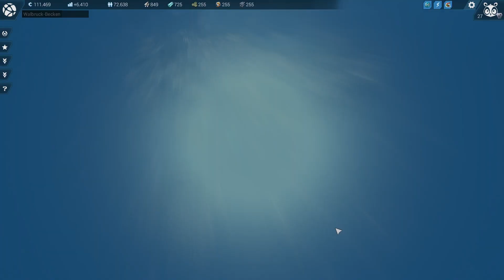ANNO 2205 #26 Windenergie als Soforthilfe? ★ 60fps [Deutsch] Let's Play Anno 2205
Let's Play Anno 2205

Beschreibung:
ANNO 2205™ – das heißgeliebte Aufbau-Echtzeitstrategiespiel startet nun ins All!

Erlebe in ANNO 2205™ einen neuen Schritt in der Geschichte der Menschheit mit dem Versprechen, eine bessere Zukunft zu errichten. Erobere die Erde, etabliere Reichtum, erschaffe lebendige Städte und prachtvolle Industriekomplexe. Um deinen Wohlstand zu sichern, musst du jedoch ins All vordringen.

Ein wissenschaftlicher Durchbruch im Gebiet der Fusionsenergie verspricht die Revolution aller Lebensbereiche. Das dafür notwendige Isotop, Helium-3, kann jedoch nur auf dem Mond in abbaubarer Menge gefunden werden. Wage dich nun ins All und lasse dich im mitreißenden Rennen um Ressourcen und Macht auf dem Mond nieder.

ANNOs meisterhaft gestaltetes, ökonomisches Gameplay ist zurück und hebt Echtzeitstrategiespiele auf ein neues Niveau – nämlich bis ins All!

Features ANNO 2205

DAS GEFEIERTE ECHTZEITSTRATEGIESPIEL GREIFT NACH DEN STERNEN
ANNO 2205™, der sechste Titel der preisgekrönten Echtzeitstrategiespiel-Reihe, erhebt sich ins All. Kolonisiere ganze Kontinente auf der Erde, gründe neue Kolonien auf dem Mond und fördere die Ressourcen des Mondes, um deine Städte in blühende Metropolen zu verwandeln.

UNBEGRENZTER STÄDTEBAU
Tausende Stunden offenes und herausforderndes Gameplay lassen dich hinter die Story blicken und monumentale Städte mit tausenden von Gebäuden erschaffen. Kontrolliere dein wachsendes Unternehmen, welches sich auf unterschiedliche Standorte sowohl auf der Erde wie auch auf dem Mond verteilt. Das neue Gameplay führt den revolutionären „Session Mode“ ein, der ist dir erlaubt, jederzeit unterschiedliche Regionen auf verschiedenen Inseln zu verbinden. Anno 2205™ ist der bislang größte Titel der Reihe, welcher unbegrenzten Wiederspielwert auf Inseln bietet, die fünfmal größer sind als in allen Vorgängern.

DIE HERVORRAGENDE GRAFIK ERWECKT DEINE STADT ZUM LEBEN
Die neue Spiel-Engine birgt einen wahren Sinn für Herrlichkeit und bietet außerdem einen beispiellosen Grad an Detailtiefe. Deine Stadt erwacht dank fliegender Autos, über einer Millionen agierender Bürger inmitten tosender Fabriken, und einer erstaunlichen Tierwelt zum Leben und das alles nur aufgrund deiner Handlungen.

INHALTE DES SEASON PASS:

Tundra:
Weite mit dem neuen Tundra-Sektor Vanha-Ebenen den Einflussbereich deines Unternehmens bis ins Weltall aus. Erlebe den neuen Sektor: durchstreife Sümpfe, überquere Fjorde und beobachte die Moschusochsen. Erkunde den Sektor mit deinem neuen Hightech-Flugzeug. Errichte exklusive Tundra-Produktionsketten zur Versorgung der Produktion auf der gesamten Erde.

Orbit:
Weite den Einflussbereich deines Unternehmens bis ins Weltall aus. Übernimm den neuen Sektor in der Erdumlaufbahn und errichte dort deine eigene Weltraumstation.